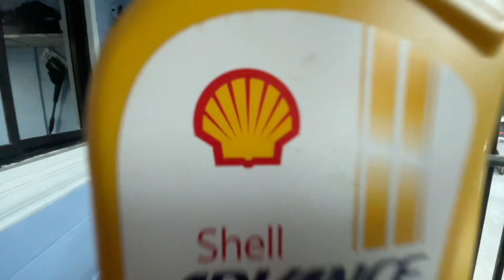unang pag change oil ng anak ko sa motor namin kasama nya si whitey tirador ng single mom na aso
change oil honda wave r
 unang change oil ng anak ko turuan natin ang mga bata ng saganun sa kanilang pag laki may baon sila kaalaman sa buhay